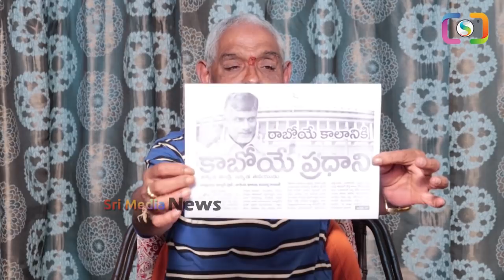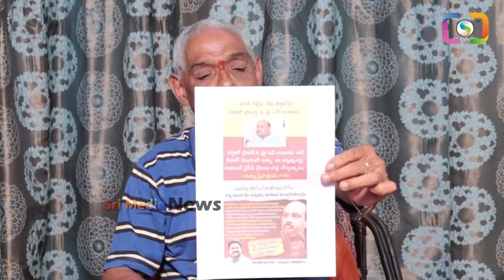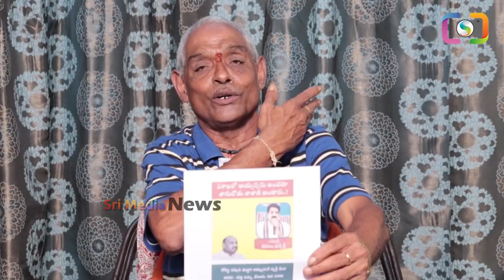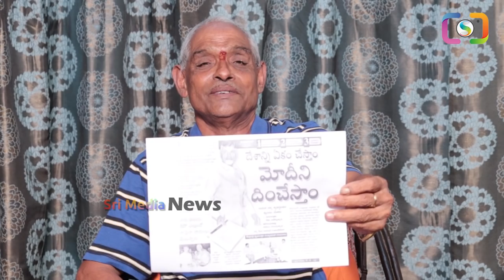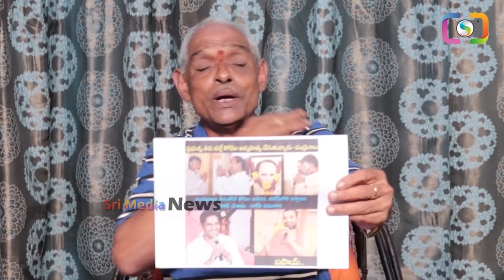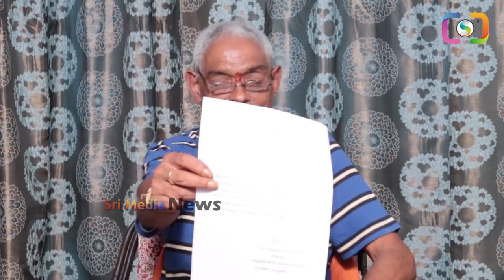చంద్రబాబు తప్పులకి ప్రాయశ్చితం..జగన్ సలహాదారుడిగా చంద్రబాబు | Tipparaju Ramesh Babu Sensational |SMN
WATCH : చంద్రబాబు తప్పులకి ప్రాయశ్చితం..జగన్ సలహాదారుడిగా చంద్రబాబు | Tipparaju Ramesh Babu Sensational |SMN